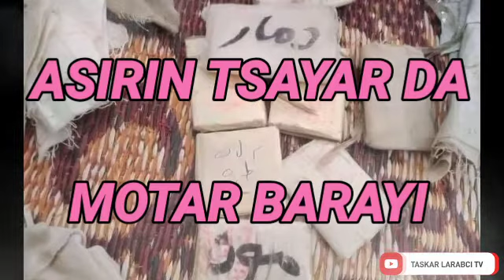ASIRIN TSAYAR DA MOTAR BARAYI MUJARRABI